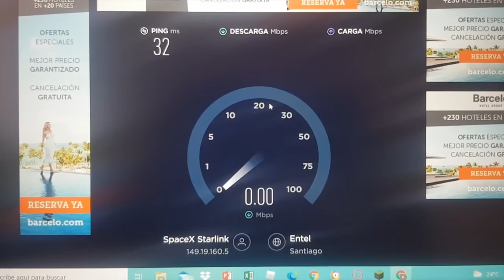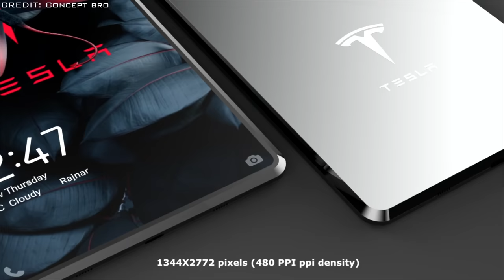Tesla Smartphone all Specifications is here - Coming Soon... !! 👀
Hello !!
Today in this video I am sharing my opinion about Tesla Model Pie.

Time stamp
00:00 intro
00:43 what is starlink
01:50 Why Tesla phone is in Hype ?
02:12 First Feature
02:56 Neuralink Tech
03:27 Crypto wallet
03:58 Tesla SOC
04:00 Camera 😍
05:35 Battery Charging
05:56 Display
06:20 Tesla Ecosystem
06:30 My Opinion

Thanks
PIYUSH
HFV Unbox